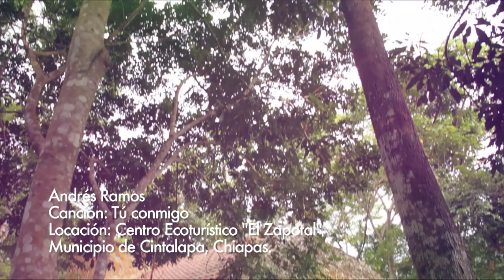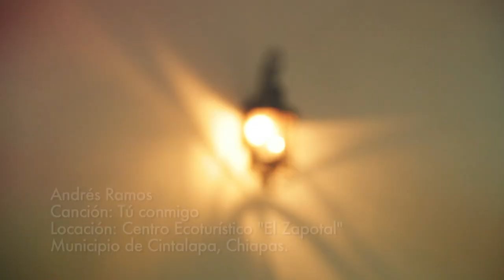"Tú conmigo" Andrés Ramos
"Tú conmigo"
L. y M. Andrés Ramos
Grabado en el Centro Ecoturístico "El Zapotal"
Ejido Adolfo López Mateos
Municipio de Cintalapa de Figueroa, Chiapas.
Gracias al Sistema Chiapaneco de Radio, Televisión y Cinematografía y al H. Ayuntamiento de Cintalapa por todo el apoyo para la grabación de este video.